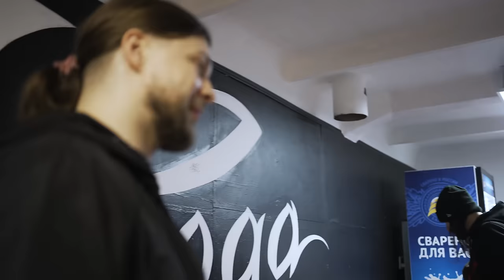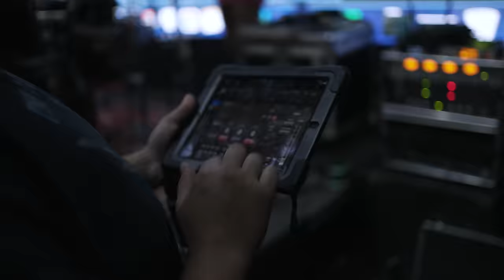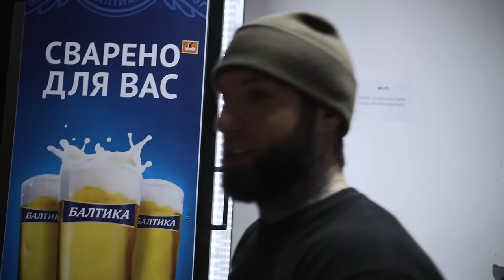СИДЯЧИЙ МЕТАЛ КОНЦЕРТ | SLAUGHTER TO PREVAIL TOUR VLOG PART2 (ENG SUBS)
"Либо вы проводите сидячий концерт, либо вы не проводите его вообще".
Жесткие условия проведения концертов в период пандемии на ваших глазах.